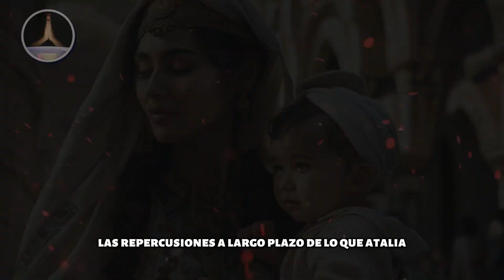¿Quién fue ATALIA? La hija de ACAB y JEZABEL, que profanó la casa de Dios.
¿Quién fue Atalia? Descubre la impactante historia de la hija de Acab y Jezabel que se atrevió a profanar la casa de Dios. En este documental envolvente, nos sumergimos profundamente en la vida de Atalia, su reinado maligno en Judá y las intrigas y traiciones que marcaron su ascenso al poder. Acompáñanos en este viaje épico de fe, superación y promesa divina, mientras revelamos los secretos ocultos de una de las figuras más controvertidas de la Biblia. No te pierdas esta increíble saga de poder, coraje y redención. ¡Mira ahora!